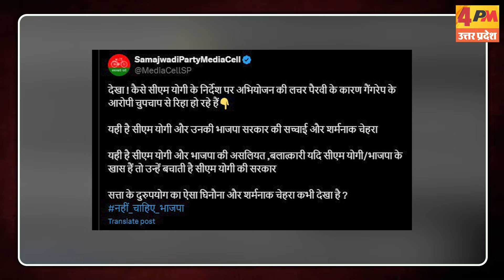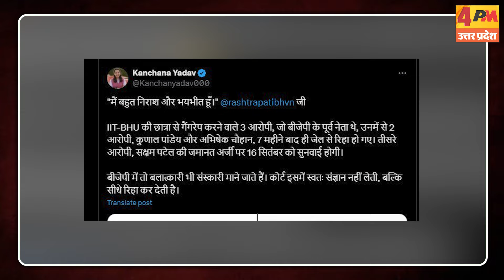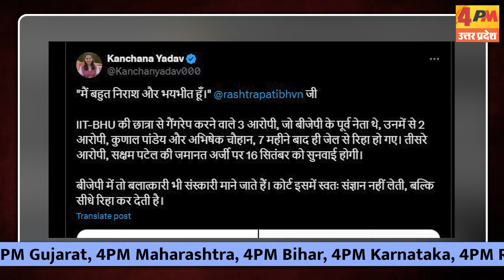हाईकोर्ट ने IIT- BHU गैंगरपे कांड के दो आरोपियों को किया रिहा , विपक्ष ने उठाए सवाल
IIT-BHU में बीटेक छात्रा से गैंगरेप मामले में इलाहाबाद हाईकोर्ट ने 2 आरोपियों को राहत दी है... दोनों आरोपियों को कोर्ट से सशर्त जमानत दी गई है... वहीं एक आरोपी की जमानत याचिका खारिज कर दी गई है...